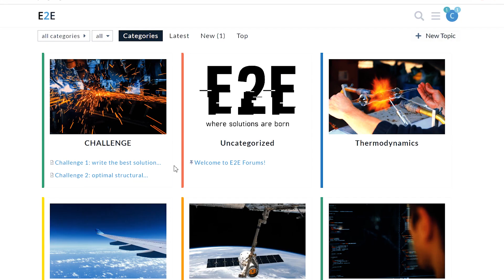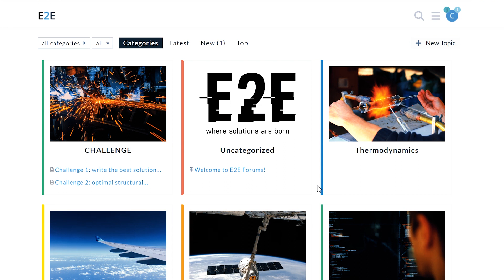Introducing E2E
E2E is a fast-growing communication platform which aims to build an active and co-operative learning environment for engineers across multiple disciplines. Think of it as the social media for professional learning, connecting you to a wide range of academics, researchers ,and industry professionals. With E2E, you can quantify your engineering skills, grow in your specialised area and broaden your knowledge in other fields of engineering.

Our solution gives universities targeted feedback on how to improve teaching methods and increase engagement. We provide students, academics, and businesses a space to connect and solve problems by breaking down the barriers that can hinder stimulating conversations one question at a time.

At E2E we believe that conversational technology will have a huge impact on engagement in an academic context; it has already revolutionised the workplace. We are located in a highly demanded  field. The possibilities in this area are almost unlimited and promise great potential.